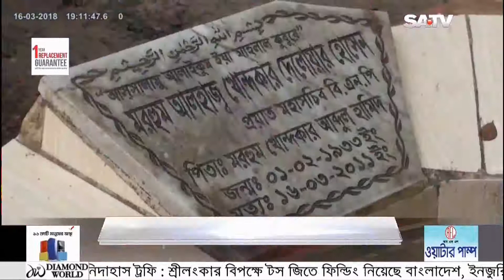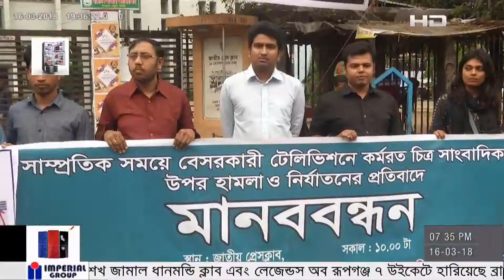SATV News Today March 16, 2018 | Bangla News Today | SATV Live News